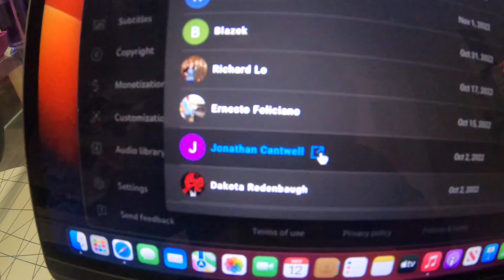Giveaway time, winner selected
Congrats to Jonathan Cantwell you are today’s lucky winner for my giveaway send me your address so I can get you your prize , pick between the duckett fishing reel or 2 boxes of ammo from the list or a pack of broadheads thanks again for subscribing to my channel and I’ll be doin another giveaway once I get to 100 subscribers.Let’s Get It